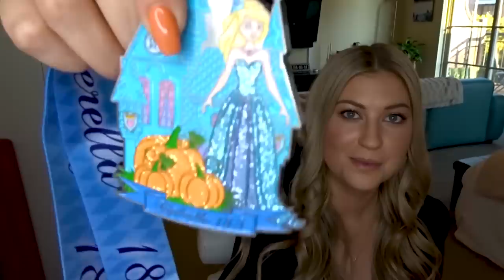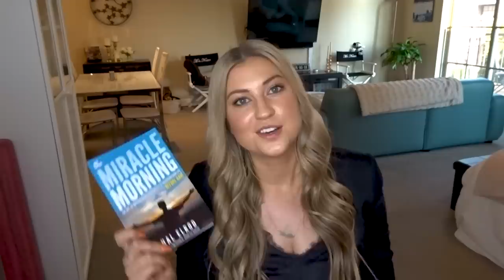CURRENT FAVORITES, LOVES & MUST-HAVES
Hi loves!  It was high time for an updated favorites...with makeup, skincare, lifestyle goods, and more.

Magic Beauty and the Beast mug
Organic jasmine green tea
Nest pumpkin chai candle
Deborah Lippmann Rich Girl jumbo hand cream (currently for sale!!)
Huxley Secret of Sahara essence
Juliette Has a Gun “Moscow Mule” perfume
Tarte Aspyn palette - I can't find it in stock anywhere :(
The Miracle Morning book
Five-year Journal
Meditation bench

NOTE:  As always, nothing in this video is sponsored or was PR gifted to me.  This channel is a little labor of love and I always keep everything 100% honest with you guys!  If you shop through them, I receive a teeny tiny commission for your purchase, but it doesn’t add to your cost at all.  :)